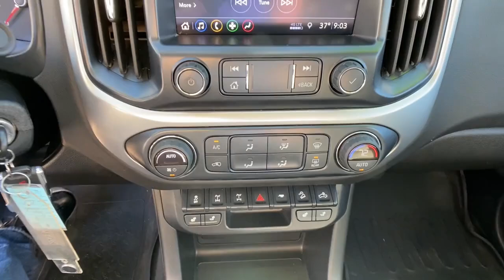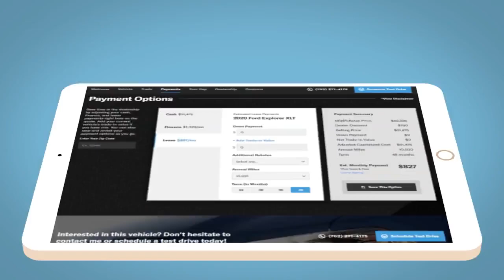2019 Chevrolet Colorado 4WD Crew Cab 128.3 ZR2 WY Fort Collins, Greeley, Laramie, Casper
Pre-Owned 2019 Chevrolet Colorado 4WD Crew Cab 128.3 ZR2 available at Cowboy Dodge Chrysler Jeep Ram located in 1121 East Lincoln Way, Cheyenne, WY, 82001. Servicing the Fort Collins, Greeley, Laramie, Casper area.

Get into a car with value, the   2019  Chevrolet Colorado.  The Chevrolet Colorado: The mid-size pickup that makes your off-road adventures fun, safe, and comfortable. You'll look good and feel comfortable in the Colorado. Come in for a test drive today.